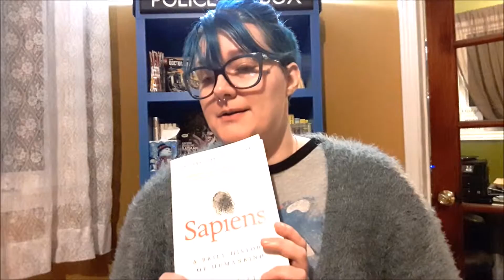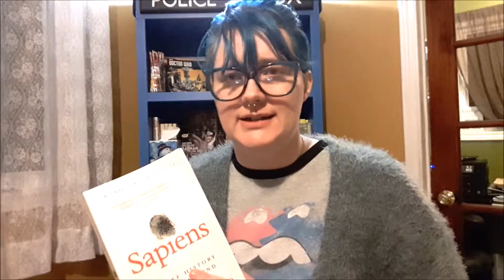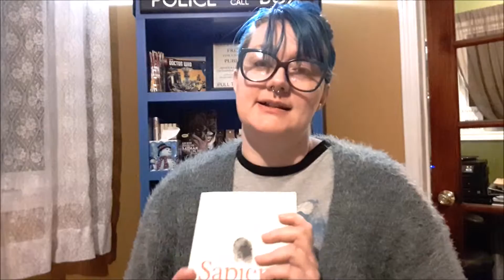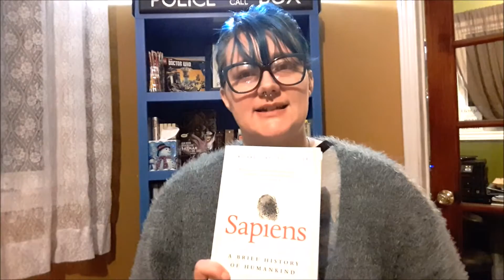Book Review - Sapiens:a brief history of mankind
A messy review of Sapiens.  I loved this book and so, of course, chose it for my first review.

Homo Deus (book 2)